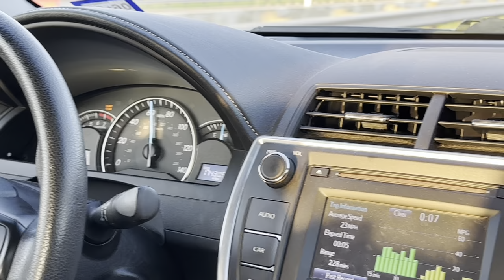Swapping the Camry’s Transmission: Part 3!